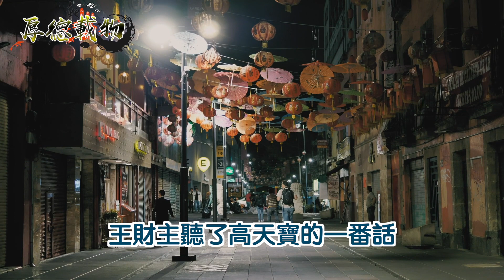小姐逼迫丫鬟替代自己出嫁！丫鬟三年後回轉，小姐見到後差點嚇到癱在地上！ ｜厚德載物